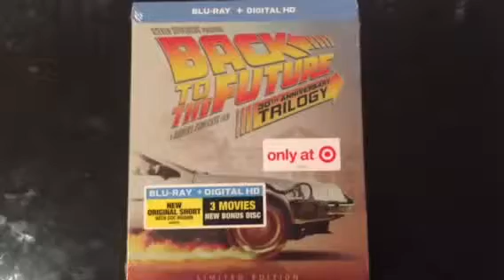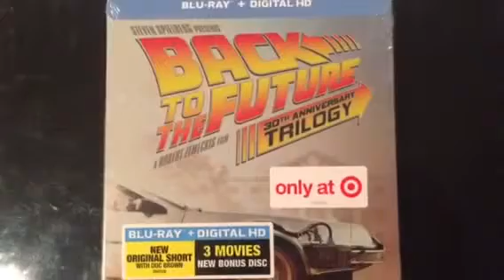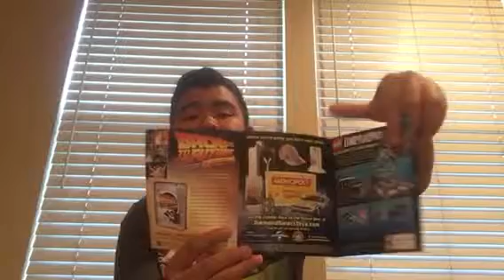Back to the Future 30th Anniversary steelbook unboxing.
Here is my unboxing on the Back to the Future 30th Anniversary steelbook. Enjoy.